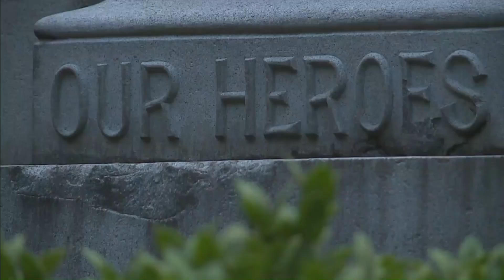Pasquotank Confederate monument will soon head to private property in Nixonton